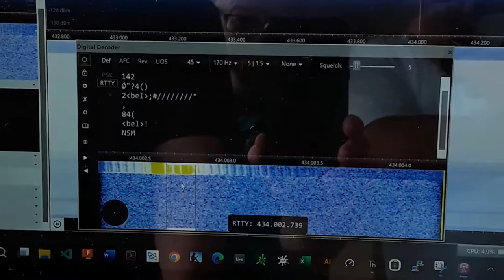Satellite Ground Station of College of the Desert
We developed a ground station for communication with satellites at College of the Desert. This ground station allows us to communicate in a wide variety of frequencies ranging from 10mHz up to 6gHz. We primarily operate in UHF and VHF frequency bands, and have picked up signals from the NOAA weather satellites. We were also able to us the repeaters from the International Space Station to pickup on amateur radio voice communications. In addition to that, we were able to receive signals (GPS and timestamp data) from our cube satellite project as it flew over the Salton sea.